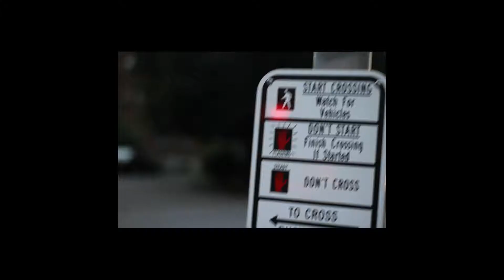EmilyYT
Had a good Saturday with my granddaughter Emily. Friday night we went and spent the evening with Jay and his Mom Judy and nephew Josh. Rode around on the tractor and hung out. Saturday we went to a drone meet, had a taco salad and burrito, went to a fireworks/Halloween store and goofed around, went to a carnival and got an elephant ear, waaaalked miles in a flea market, went to Uncle Bills Pet Store and seen pretty cool animals, went downtown Indy and walked Mass Ave to finish off the night.